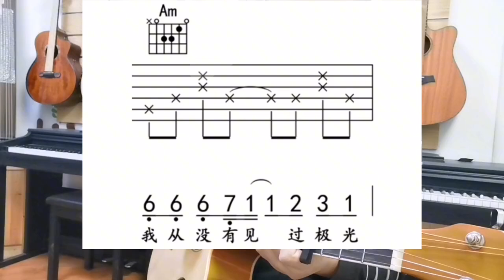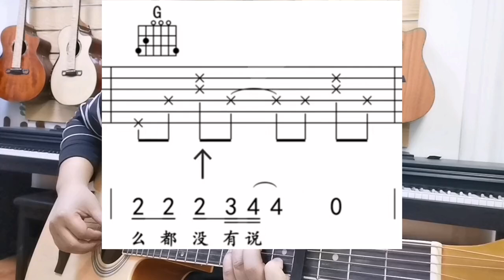《漠河舞厅》分解弹唱示范简介